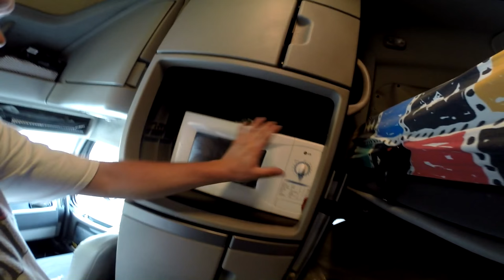Trucker Rudi 11/02/15 it is cleaning day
it is cleaning day

TruckerRudi

Trucker_Rudi

Ron
Trucker by Design